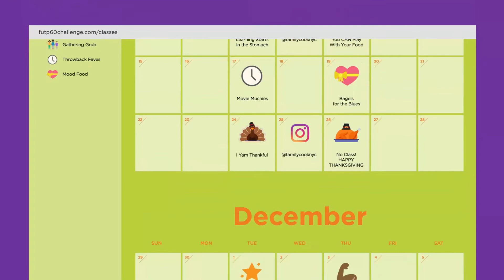Fuel Up with Teen Battle Chef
Learn about the Teen Battle Chef program and find out how to sign up!